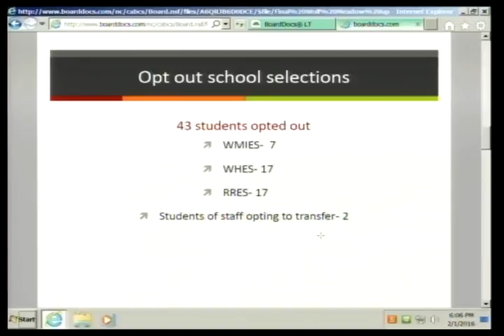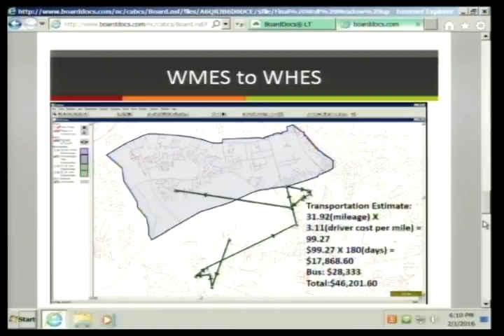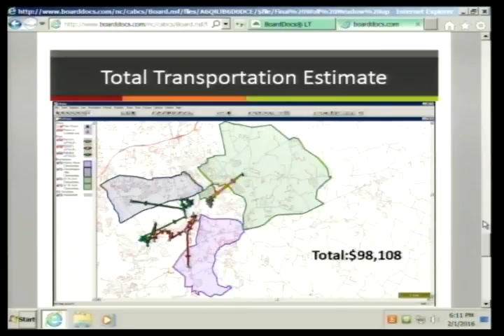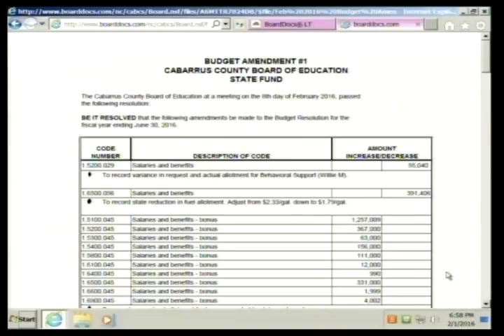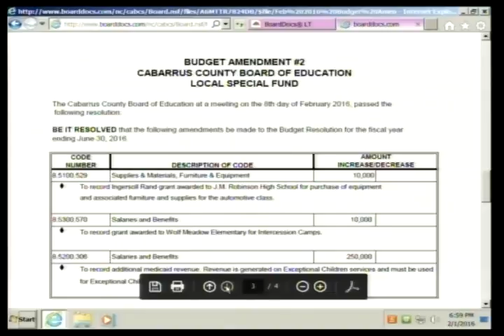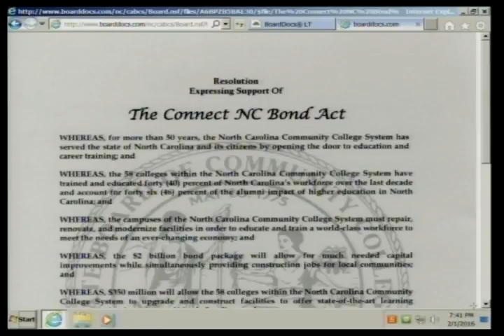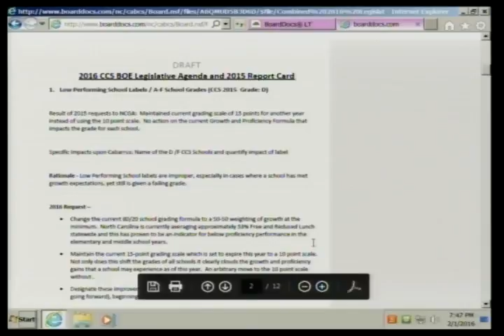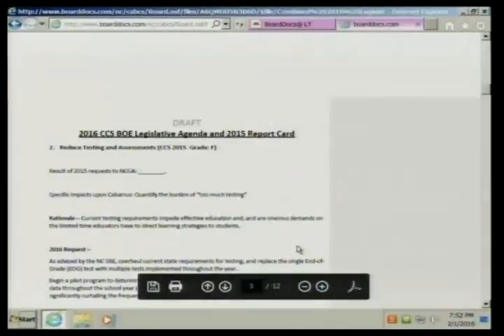Cabarrus County School Board Mtg 02.01.2016